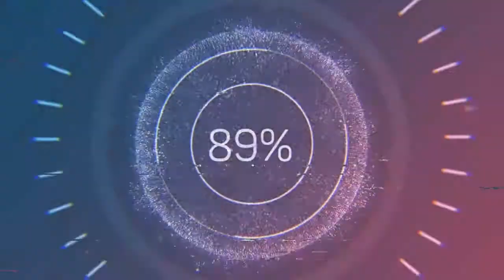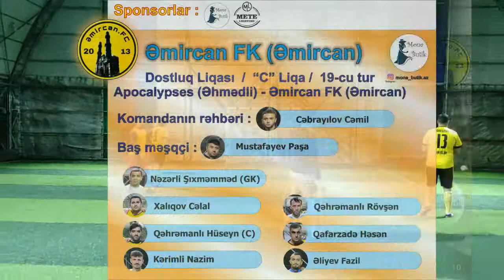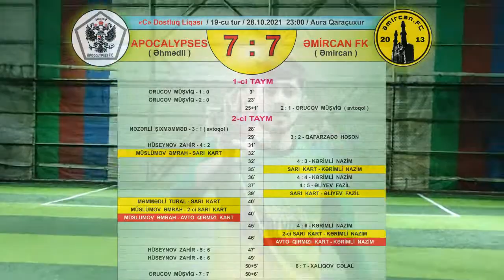DL-2021 "C" Liqa - 19-cu tur / Apocalypses (Əhmədli) 7 : 7 Əmircan FK (Əmircan) / 28.10.2021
Bizimlə əlaqə :
Sosial şəbəkələr :
Istagram : dostluq_liqası
Youtube : Dostluq Futbol Assosiasiyası (DFA)
DFA Dostluq Liqası / "C" Liqa / İştirakçı komandaların siyahısı :
1. Apocalypses (Əhmədli)
2. Bayern (Bakı) / Phoenix (Bakıxanov)
3. Dinamo (Bakı)
4. Dinamo (Buzovna) / Legion (Zabrat)
5. Əmircan FK (Əmircan)
6. Qarabağ (Bakı) / Xəzər-Lənkəran (Lənkəran) / Spartak (Zabrat)
7. Topçular (Qaradağ)
8. Tornado (Bakı) / Hövsan FK (Hövsan) / Palmeiras (Qaradağ)
9. Yeni Günəşli FK (Yeni Günəşli) / Scudetto (Bakı) / Lökbatan (Qaradağ)
10. Böyükşor FK (Böyükşor) / Siciliya (Əhmədli)
11. Barcelona (Bakı)
12. A Metal (Zabrat) / Marafon (Bakı) / Lion (Bakı)
13. Coritiba (Buzovna)
14. Əhmədli FK (Əhmədli)